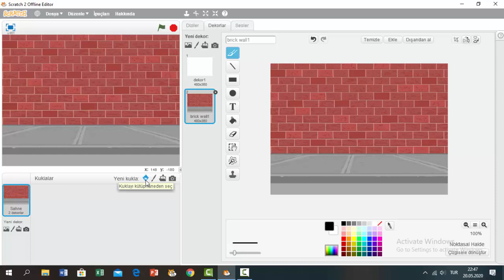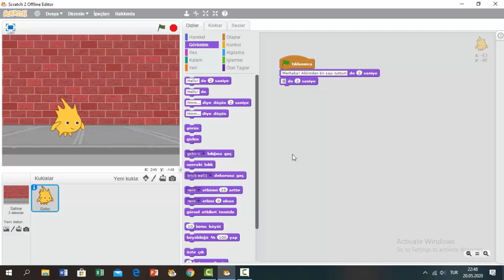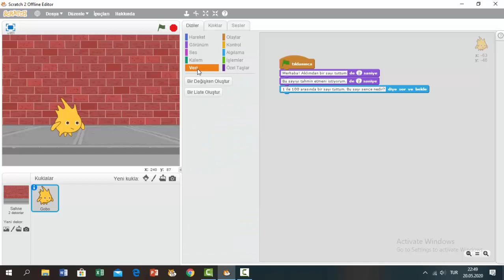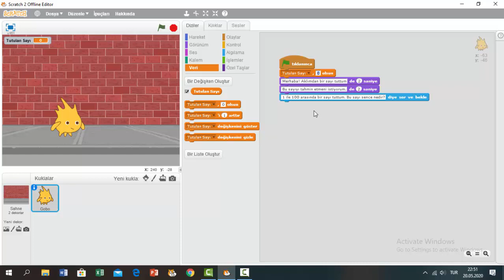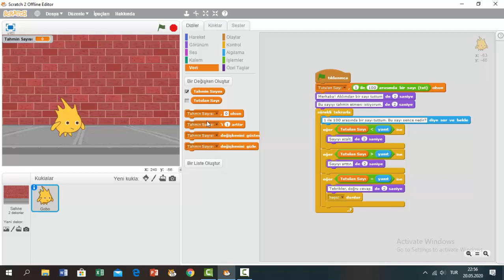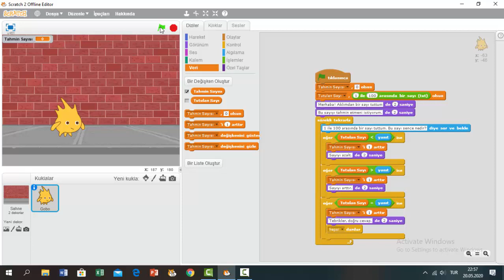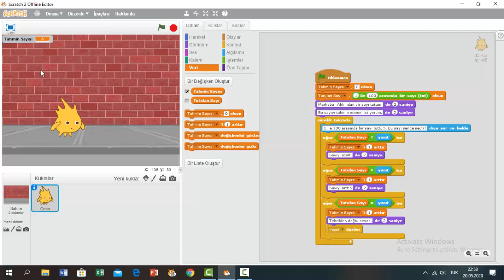1 - Sayı Tahmin Oyunu (Scratch)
2003 yılında Massachusetts Teknoloji Enstitüsü (MIT) Medya Laboratuvarı bünyesindeki Lifelong Kindergarten (Hayat-boyu Anaokulu) grubunun projesi olarak tasarlanmaya başlanan Scratch yazılımı, kullanıcıların kod yazmadan, yapboz parçaları şeklinde oluşturulmuş hazır komutları bir araya getirerek, animasyonlar, etkileşimli hikayeler ve oyunlar yaratabilmesine olanak sağlayan bir platformdur. Programın kurucularından Mitch Resnick, 2012 yılında Ted Talks etkinlikleri kapsamında yaptığı bir sunumda şunları söylemiştir: “Biz bunu (Scratch’i) insanların kendi etkileyici hikayelerini, oyunlarını ve animasyonlarını kolaylıkla oluşturmaları ve sonra projelerini başkalarıyla paylaşmaları için geliştirdik.”
Scratch her ne kadar her yaş grubundan insana hitap etse de (sitedeki üyeler arasında 4 yaşında ve 80 yaşında üyeler de bulunmaktadır), daha çok 9-16 yaş grubu için ideal görülmektedir. Zaten Scratch web sitesindeki üyelerin de %60,54’ü bu yaş aralığındaki bireylerden oluşmaktadır. Scratch’in kurucuları da programın “Hakkında” sayfasında Scratch’in 8-16 yaş grubu bireyler için oluşturulduğunu ama her yaştan insan tarafından kullanılabileceğini belirtmişlerdir. Bunun yanı sıra, Scratch 40’tan fazla dil desteği ile 150’den fazla ülkede kullanılmaktadır.